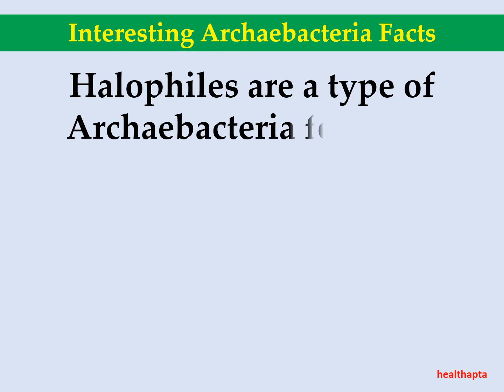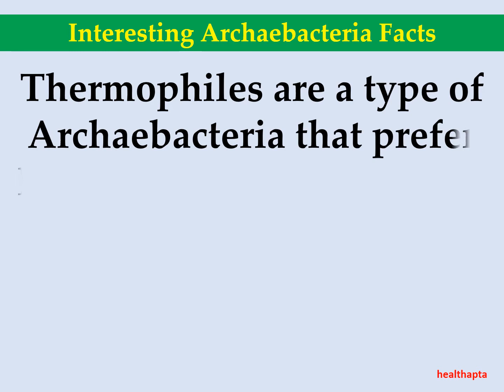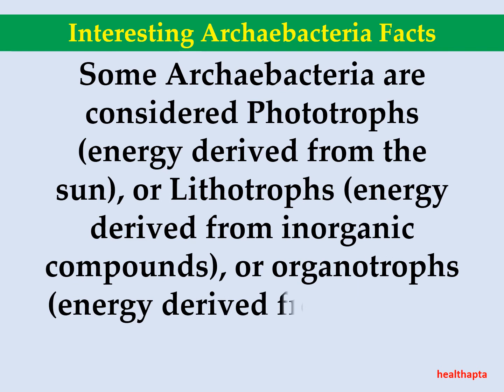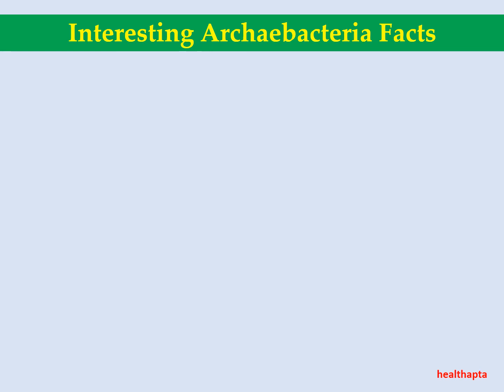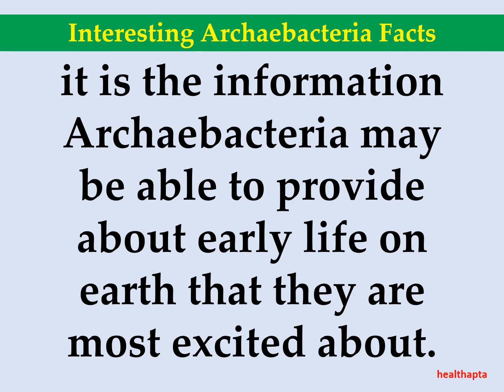Interesting Archaebacteria Facts